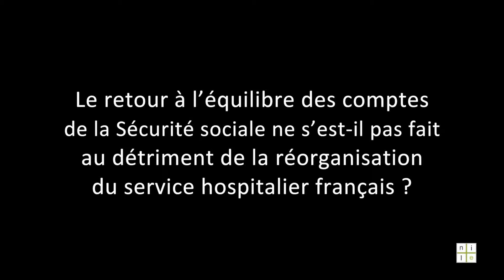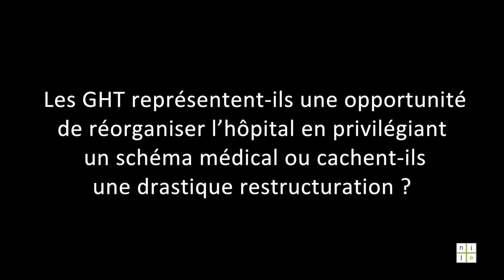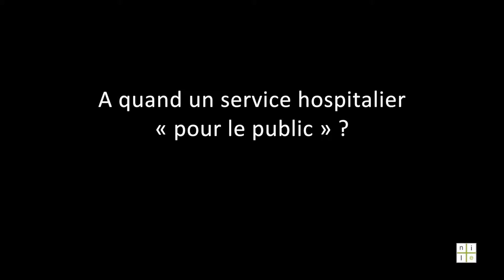Le cafénile de Frédéric Valletoux, Président de la FHF, le 7 décembre 2017